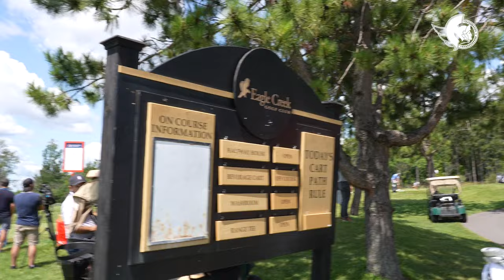Claude Giroux, Thomas Chabot and Josh Norris at the PGA Tour Canada Pro-Am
Claude Giroux, Thomas Chabot and Josh Norris took their skills to the PGA Tour Canada Pro-Am event at Eagle Creek.